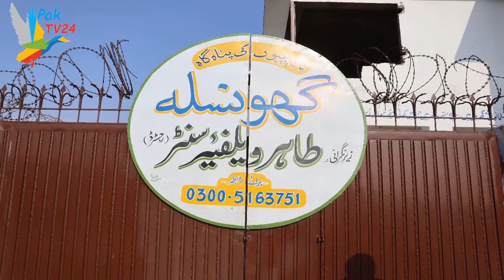Aj Ka Din Yateem Khane Ke Bachon Ke Sath - Her Bache Ki Apni Dastan Hai